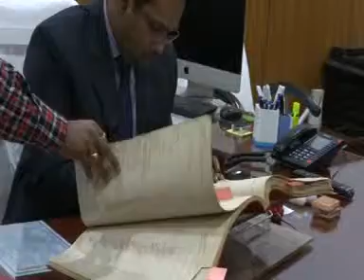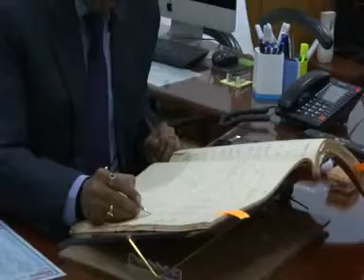NEW DM ABHISHEK KUMAR SINGH PUTTING SIGNATURE